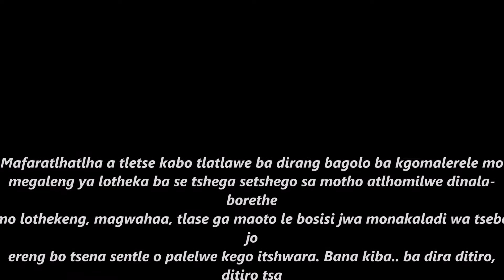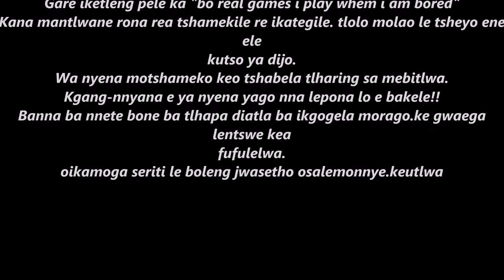MASA IKATEGANG (poko)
SE KEGO KGALEMA BASHA BA BA SA TLOTLENG  KAROLO-BOHITLHA  TSAABO.